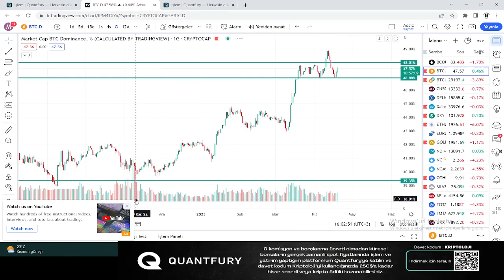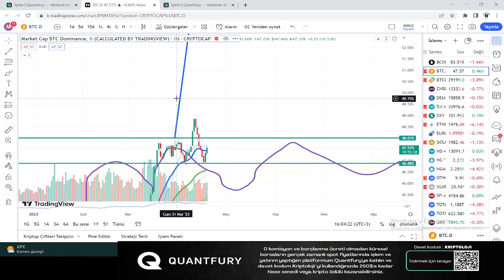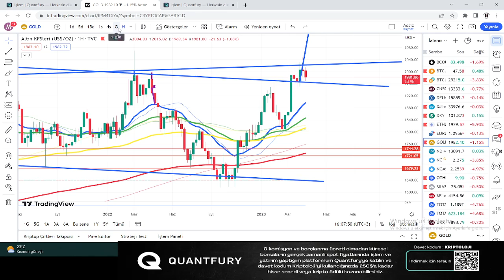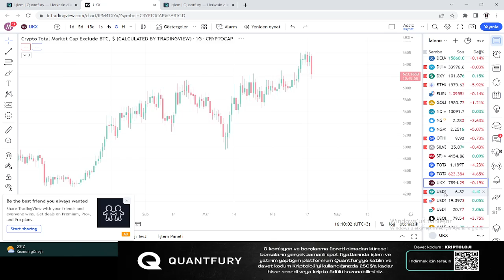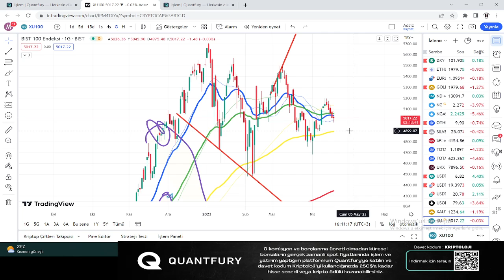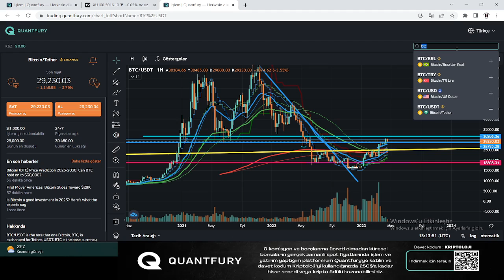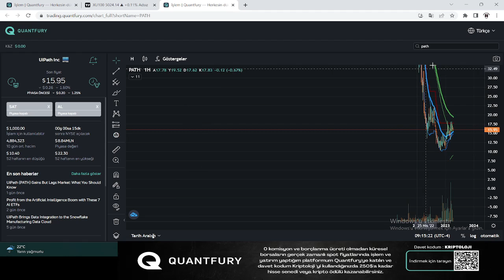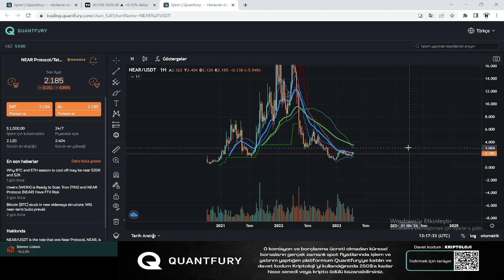Çok Önemli Piyasa Analizi - Beklenen Quantfury Sepeti